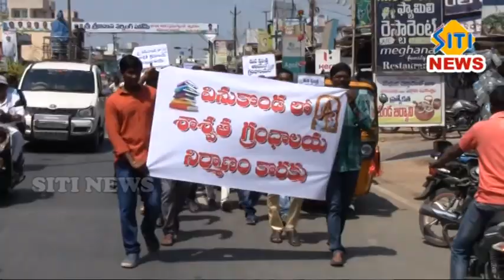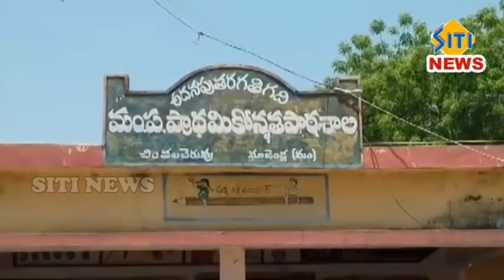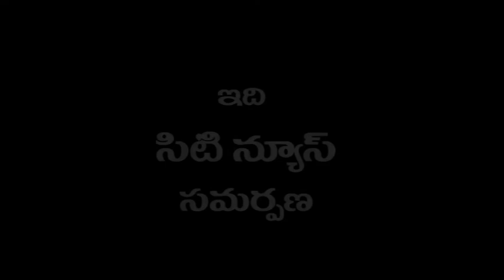sitinews vinukonda 16-04-2018